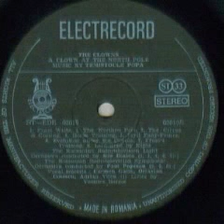Octavian Cotescu,Carmen Galin si Adrian Valcu-Valsul lui Fram din seria de filme "Saltimbancii"